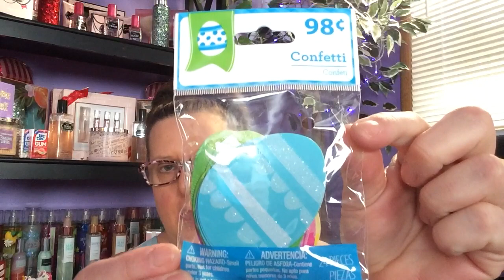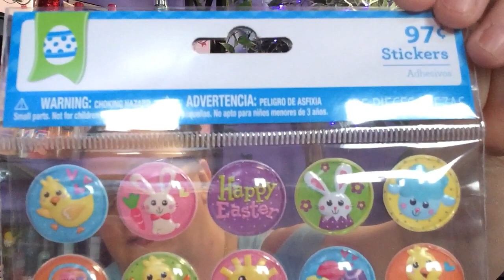Walmart Haul 3.12.18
Hi Everyone! I have several items under $1.00 and cute cute Easter 🐣 items. I also picked up some New Makeup 💄.. TFW 💕